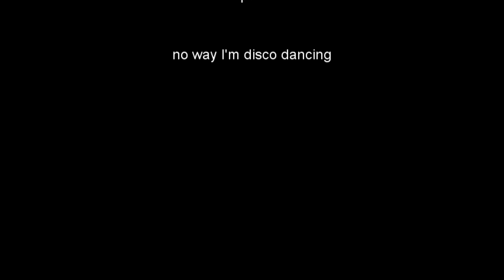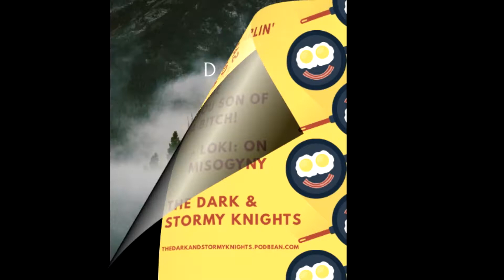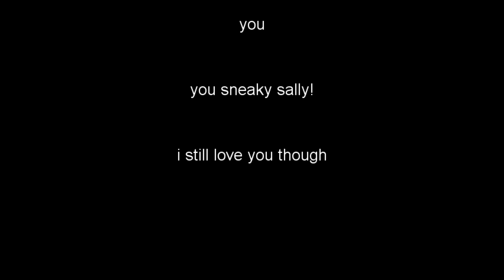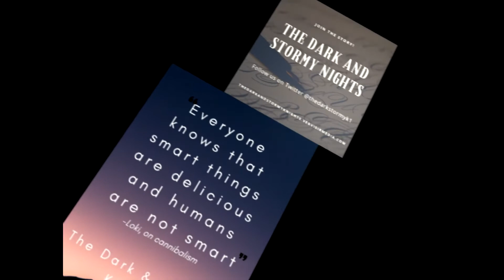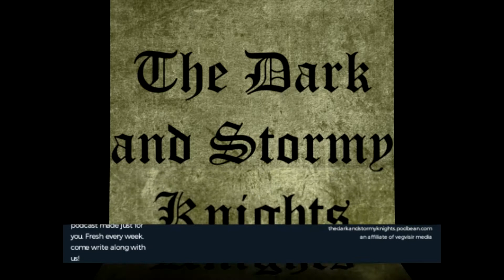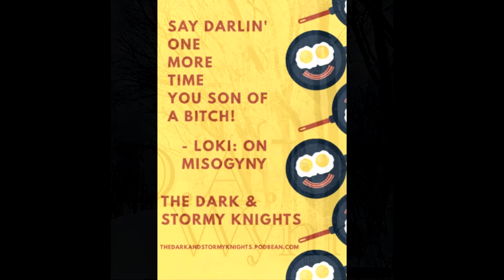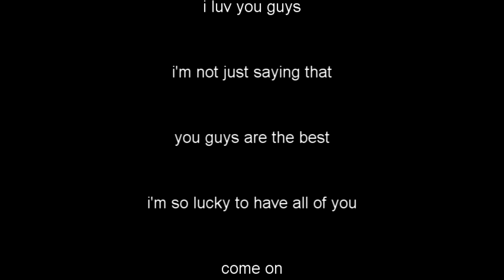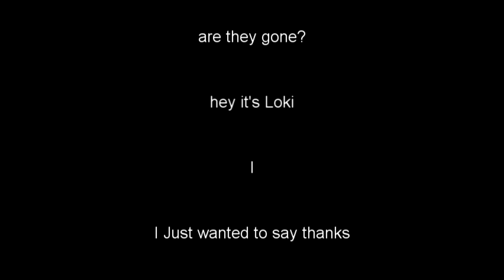the web is wven to woo the wolf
Wilhelm goes to Weres anonymous. Meet Phillip and Karen as Wilhelm starts to notice something funny going on with his fellow shifters